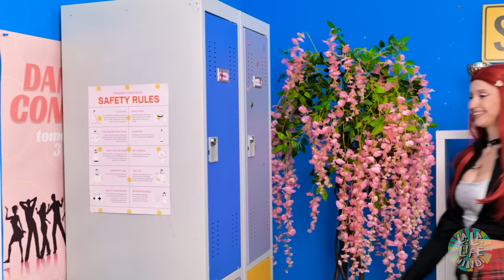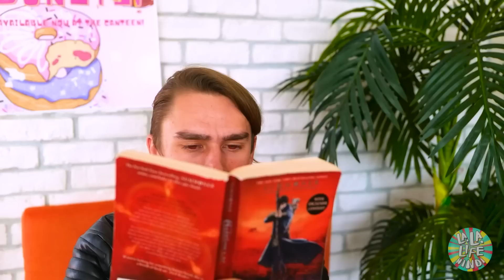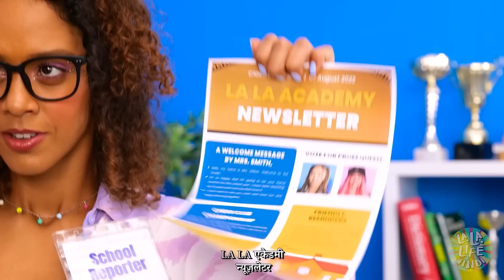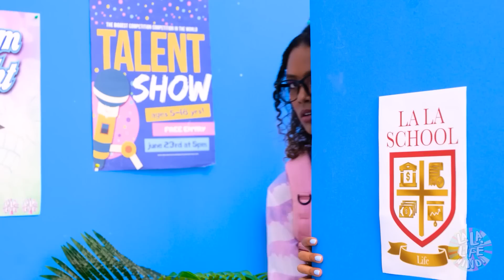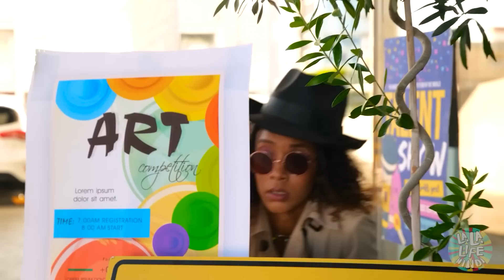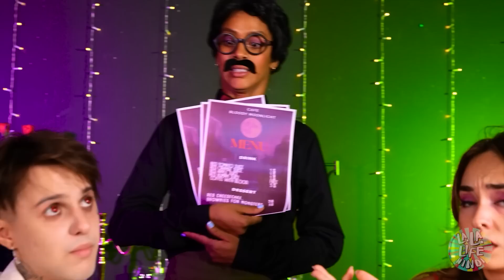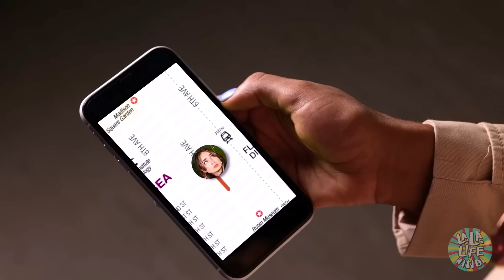मेरी गर्लफ्रैंड वैम्पायर है! ज़बरदस्त रिलेशनशिप स्ट्रगल्स | La La Life Hindi पर स्कूल के पल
वैम्पायर्स बहुत खतरनाक और डरावने होते हैं!🧛‍♀️पर अगर उनमें से एक को आप से प्यार हो गया तो? क्या आप उसे मना कर देंगे? हमारी फनी रिलेशनशिप स्ट्रगल्स की कहानी देखें!❤️